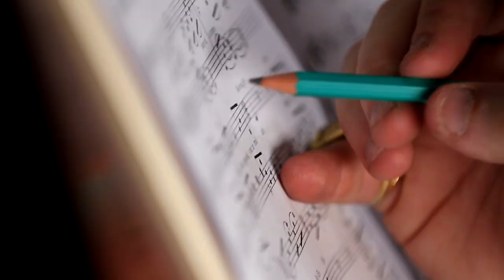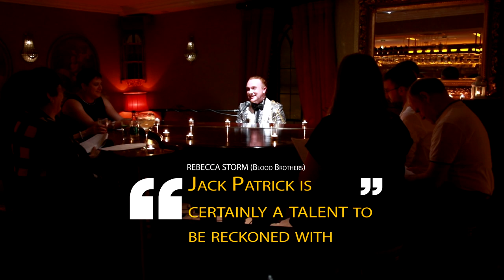Jack Patrick Healy - "Killarney's Liberace": Promotional Video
Promotional video of Jack Patrick Healy aka, "Killarney's Liberace".

Special thanks and acknowledgements to:

Jackie Cahill for assistance in recording the show performance at Liquid Lounge in Killarney (piano steady camera shots.)
Thomás "Totty" O' Sullivan for recording performance sound (ambient sound on zoom mic.)

Camera(s) & Equipment used :

Canon 7D mark II , Canon 5 D mark II
Canon L lenses
Sigma Art Lenses
Zoom H series audio recorders
Pilotfly H2 3 axis gimbal
Led lights, white diffuser, manfrotto proffesional tripods

Video Footage Edited on :
Black Magic Design
Davinci Resolve Software 12.5
Sound Footage Recorded on:
Soundcraft ui12 console
Sound mixed and mastered using AVID ProTools 12

Copyrights: Lucas Machowski & Jack Patrick Healy
For more information on the production of this promotional video, or to inquire regarding any material used please visit: